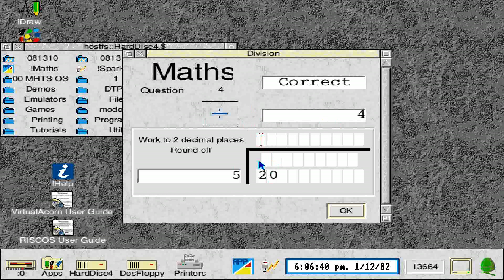ACORN ARCHIMEDES MATHS PD KEITH THEOBALD 1997 BBC A3000 A 3000 MATHEMATICS